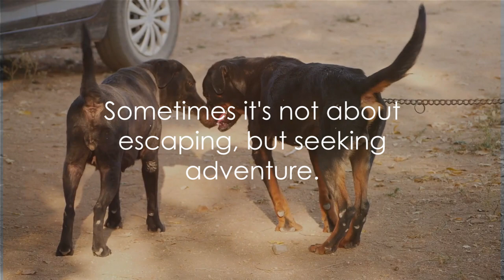Strange Dog Behaviors Explained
🐕 Do you want to know curious facts about dogs? In this AnimalWised video, we bring you a compilation of 100 facts about dogs that will surprise you. With these dog facvs, dog curiosities, and dog peculiarities how to better understand your canine and how to better treat them.

0:00 0:55 Intro
0:56 3:00 Spinning Ritual
3:01 5:00 The Tail Chase
5:01 6:21 The Grass Eater
6:22 7:49 The Houdini Act
7:50: 8:48 Unraveling the Mysteries